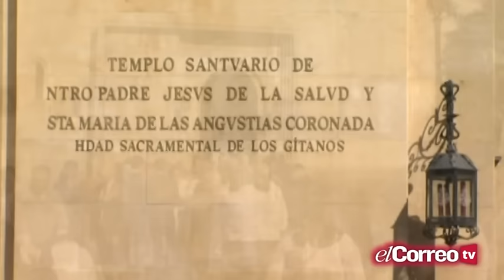La Pasión - PGM 18 - Bloque 1 - 13/01/16